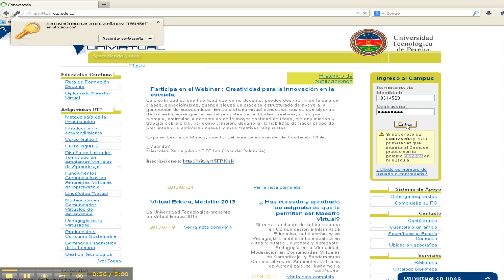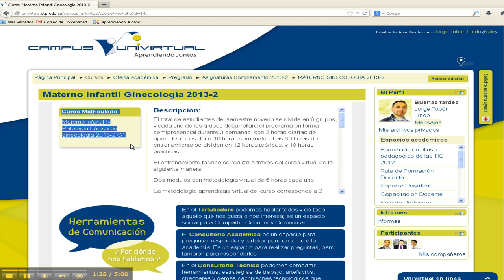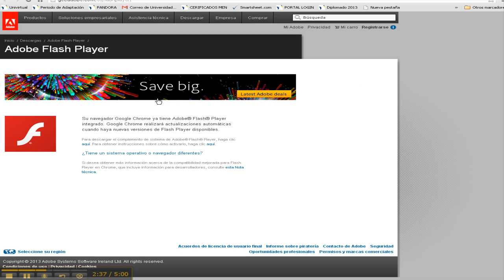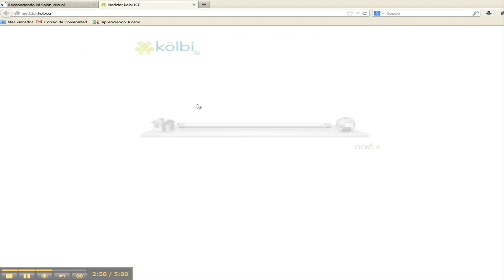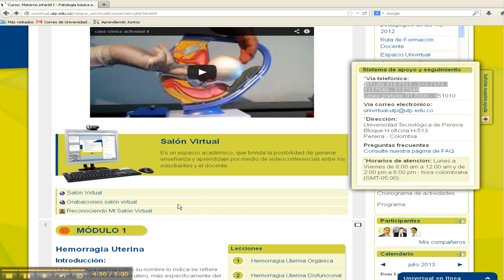Mi Salón Virtual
Sala de video conferencias Univirtual